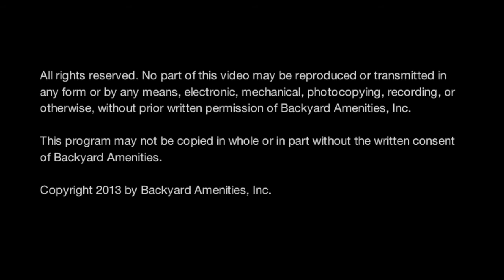Salenger Pool - Backyard Amenities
This is a custom design for the Salenger pool by Backyard Amenities.   It includes a freeform-shaped pool including sunshelf  top step with bubbler, moss rock waterfall and slide.